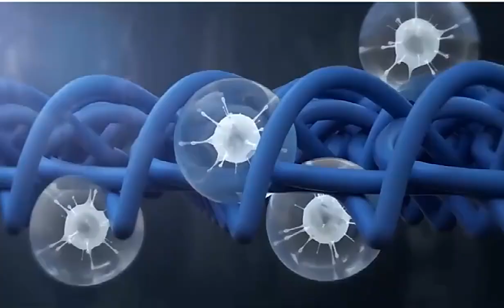KEG•KEYCOOL Front load washing machine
Model:6-12 KGS
Color:White/Black/Sliver
Certificate:CE/UL/ETL/SASO
Dryer and Tub light is optional
Energy class:A+++
Ultra-large capacity,no need to wash bulky clothes in batches,save water,electricity and time
Safe sterilization effectively kill bacterial and protect family health
Pre wash and delay start function also can be paused when add clothes
BLDC Inverter,extra drum and automatic injection detergent

We export to more than 100 countries and regions with more than 1000 brands ,Welcome inquiry and know more about KEG.
KEG•KEYCOOL ,professional manufacture in Ningbo ,provide OEM for all the customer with high-end product